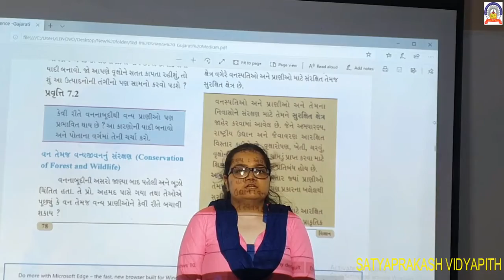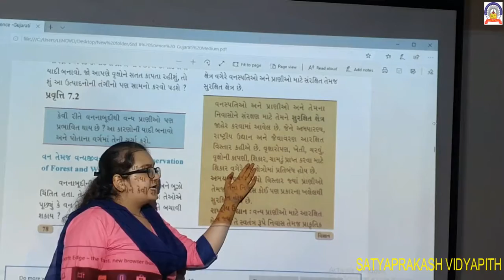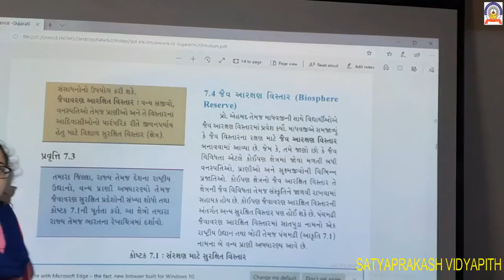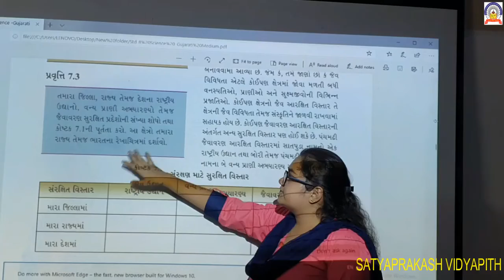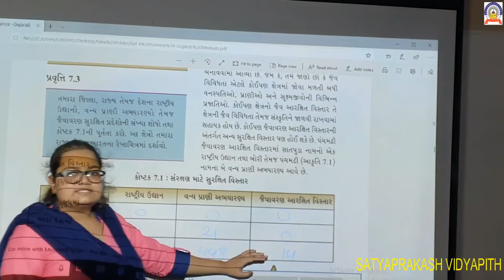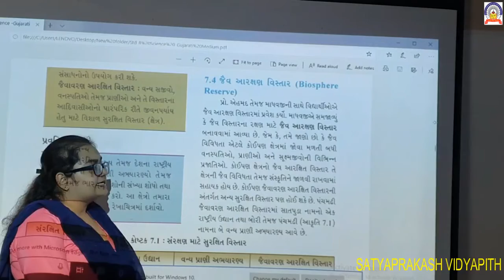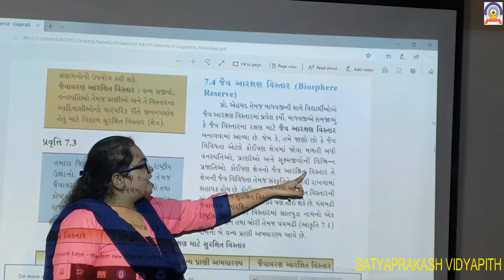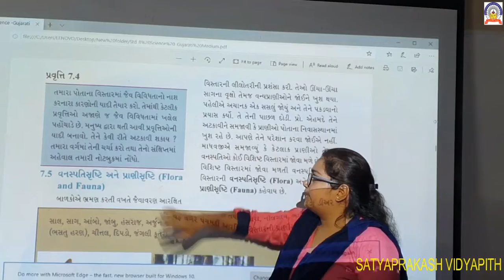23-10-20 Std-8 sub-sci ch-7 part- 2